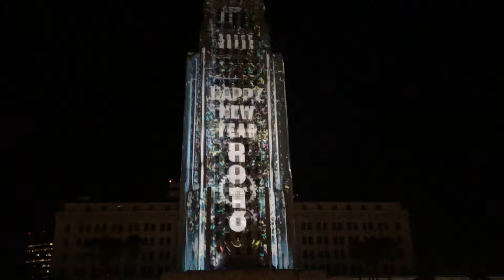2016 new year laser 3d show on City Hall building, Los Angeles